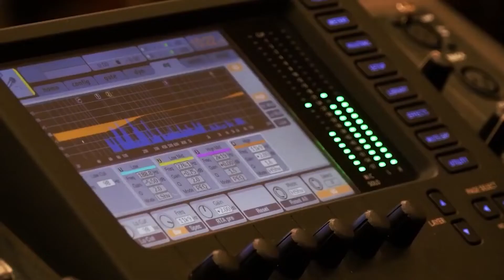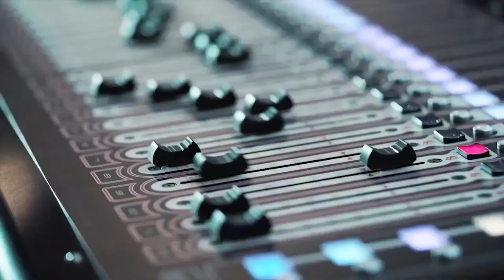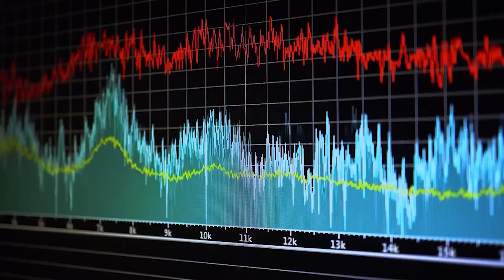Brampton South is a diverse riding working hard to win, Says Andria Barrett | Parvasi TV